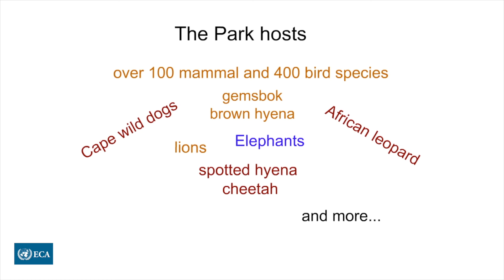Deputy UN Chief @AminaJMohammed visits HwangeNationalPark on the margins of ARFSD2020 in Zimbabwe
Sixth session of the Africa Regional Forum on Sustainable Development

The “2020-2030: A Decade to Deliver a Transformed and Prosperous Africa through the 2030 Agenda and Agenda 2063.”